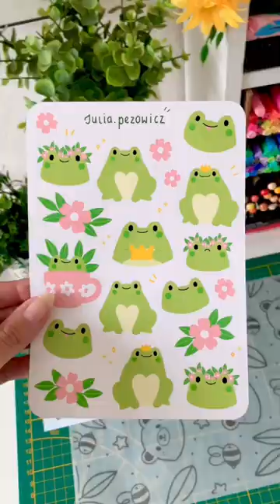Packing an order but it’s frog stationery only 🐸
Should I make more toad themed items? 👀